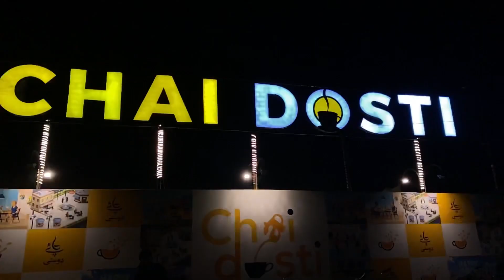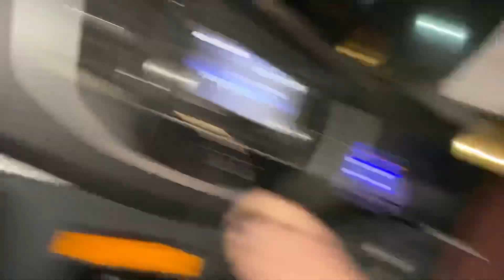SURPRISED HER | totally unexpected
I know you loved this vlog ♥️

For more updates about my vlogs